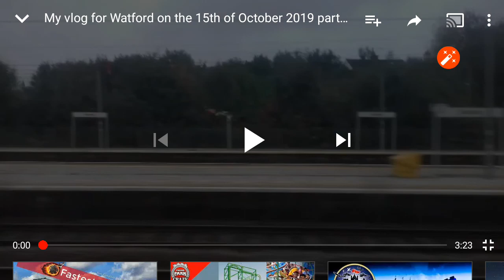Toms vist to Watford part 1(15th October 2019)(4)